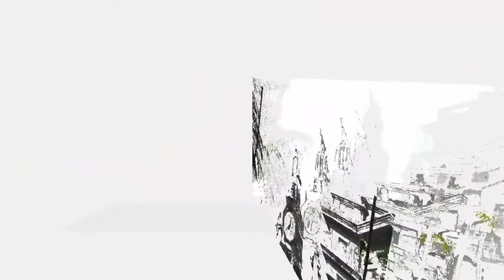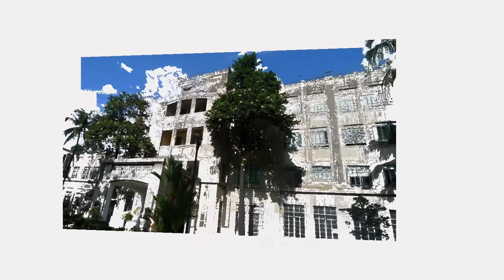THE ROYAL, PONTIFICAL & CATHOLIC UNIVERSITY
Manila, Philippines
Founded 1611
Credits: Music - Escala's version of Karl Jenkin's Palladio